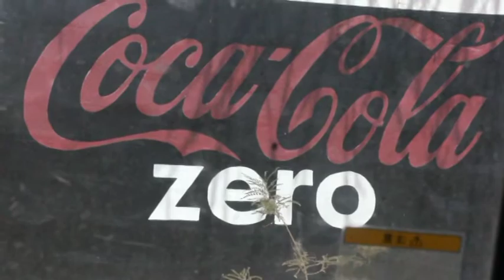WASAARADA GANACSIGA OO SOO GABAGABAYSAY KORMEERKII WERSHADAHA M JEEX